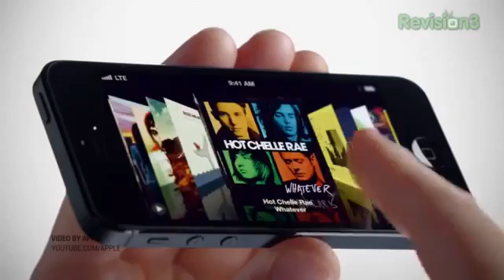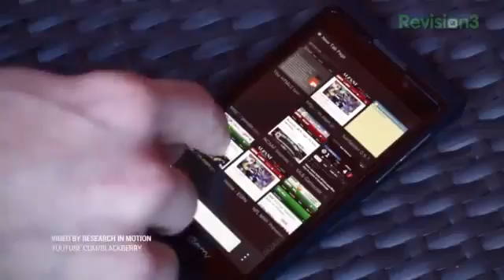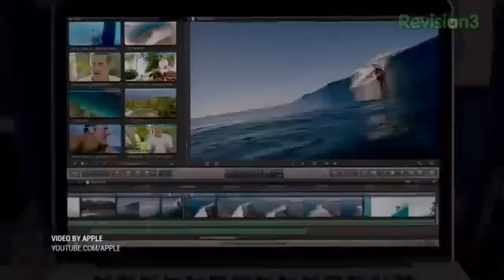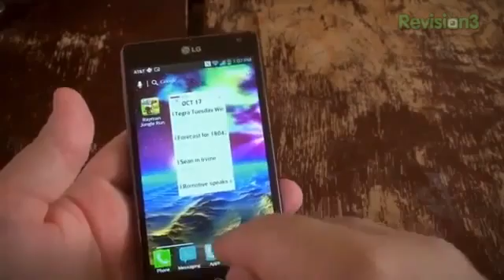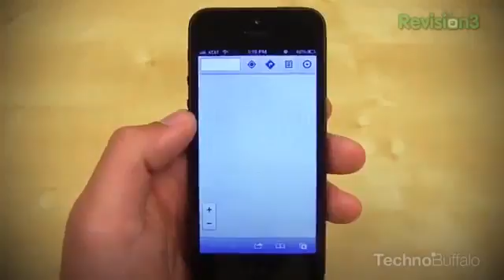13 Retina MacBook Pro, LG Nexus 4 and More!9